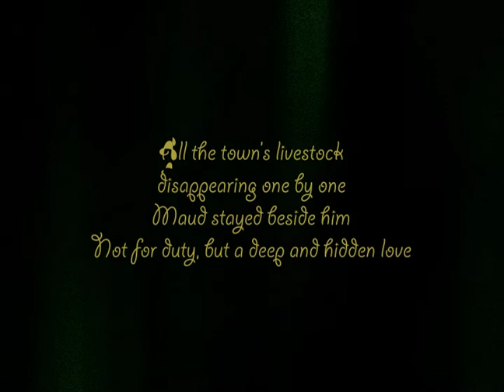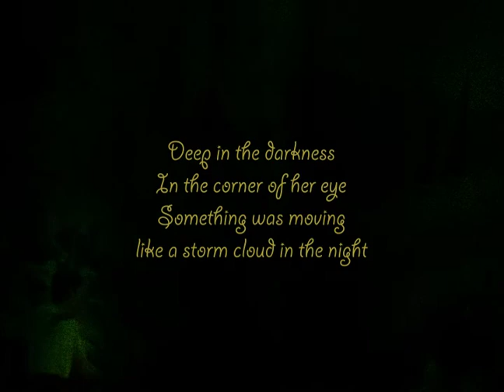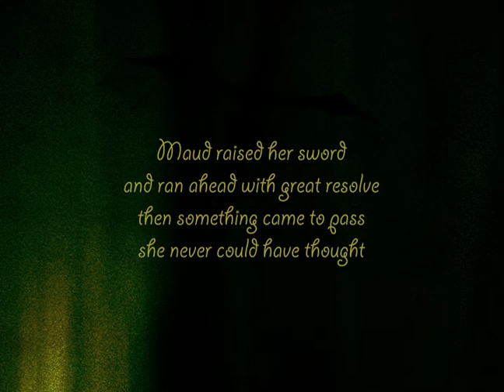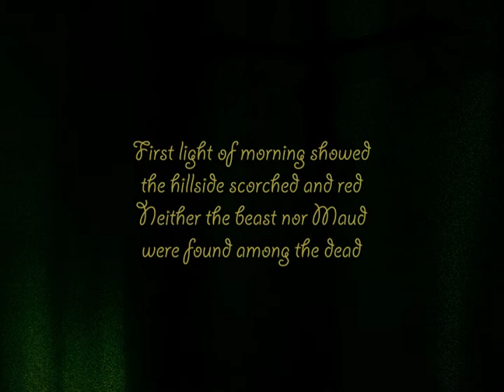The Green Dragon, Part 2 - Thirteen Orphans (track 13)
Track 13 from Thirteen Orphans, a new album by Stenobot.